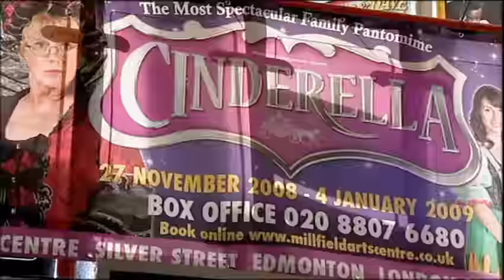Charles II's Ambergris and eggs